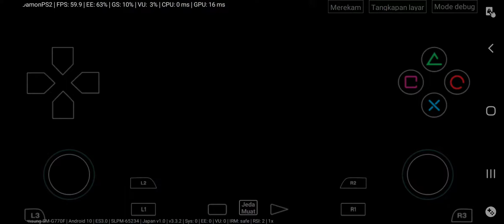爆走デコトラ伝説３ 中央 easy mode with replay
the map describe some corners, but why the track is fully straight?